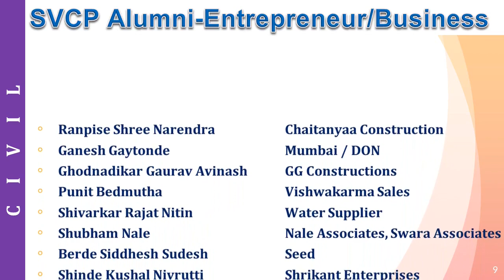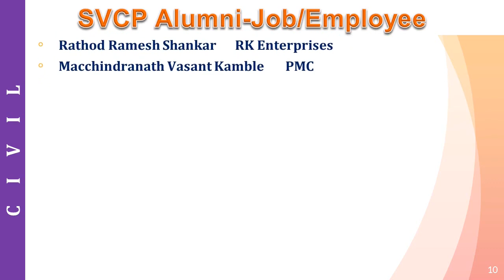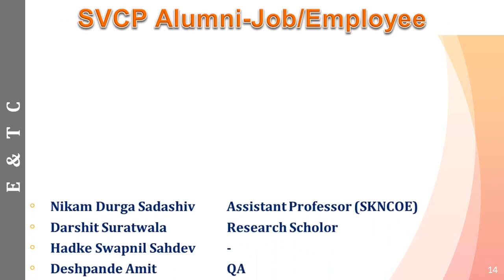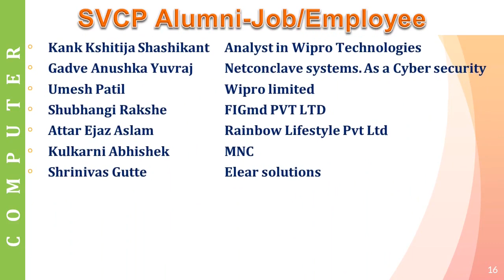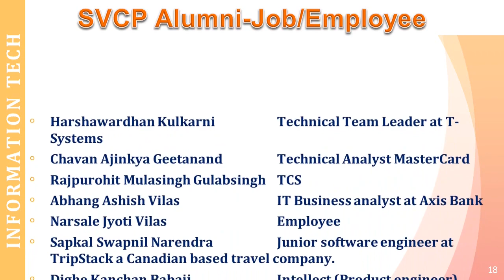Our Alumni Our Assets-SVCP Alumni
Its an overview of our recent alumni. We are proud of our Alumni